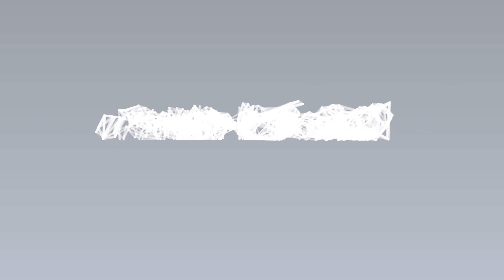Heftgerät RAPESCO Eco Spinna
Heftleistung: 50 Blatt
Einlegetiefe: 0,5-7cm (verstellbar)
Heftung: offen oder geschlossen
Klammerngrößen: 24/6, 24/8, 26/6, 26/8
Klammermagazin: mit Springfachmechanik
Farbe: soft weiß
green-Aspekt: recycelt (Kunststoffteile aus Recycling-Kunststoff)
Garantie: 15 Jahre Herstellergarantie
sonstiges: aus kunststoffummanteltem Metall, Magazinführung aus Metall mit doppelter Klammerführung, Papierführung mit Einrastfunktion, Gleitamboss
Lieferung: inkl. 100 Heftklammern 26/6